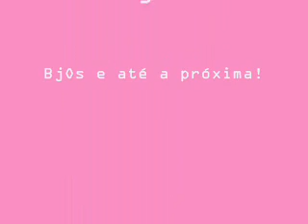Tips de Unhas | Por Alê Soares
MATERIAIS QUE USO E INDICO:

TIPS PARA UNHAS
ALICATE DE UNHA MUNDIAL
PALITO DE UNHA
ESPÁTULA DE UNHA
LIXA DE UNHA
LIXA POLIDORA
ESMALTE ROSA RISQUÊ. (COR SEMELHANTE)
ESMALTE BASE RISQUÊ
LIXA MOTOR